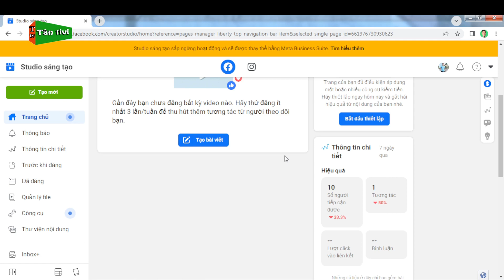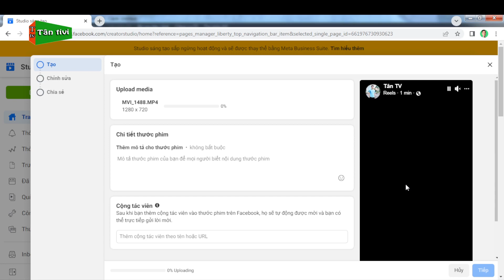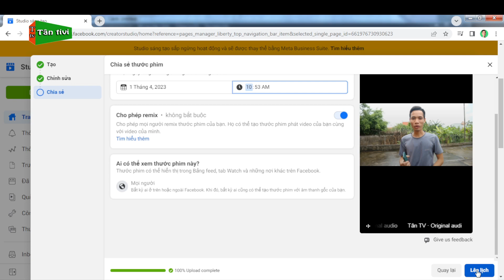Hướng Dẫn Lên Lịch Đăng Reels Cho Fanpage Facebook Dễ Hiểu 2023 | Tân tivi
Mình tin rằng nhiều bạn muốn đăng reels trên fanpage theo ý, theo lịch nhưng có thể chưa biết cách lên lịch đăng vậy video này mình sẽ hướng dẫn các bạn nhé.

Những từ khóa có trong video:
lên lịch đăng reels fanpage facebook, đăng reel lên fanpage, cách đăng reels trên fanpage facebook, hướng dẫn lên lịch đăng reels cho fanpage, cách lên lịch đăng thước phim cho page facebook